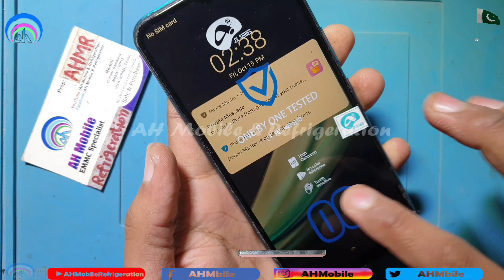Infinix Smart 5 Panel Price in Pakistan and Replacement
Infinix Smart 5 Panel Price in Pakistan
infinix panel price in pakistan
infinix s4 panel price in pakistan
infinix hot 9 play lcd panel price in pakistan